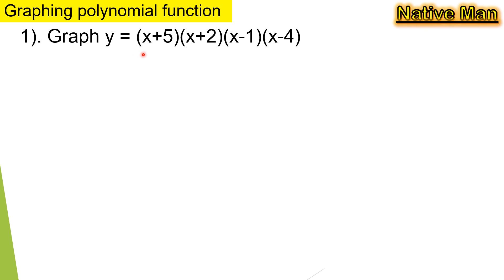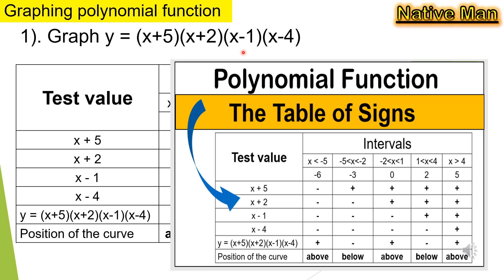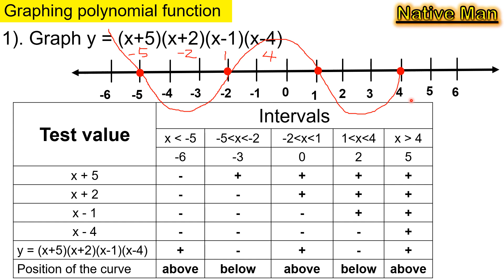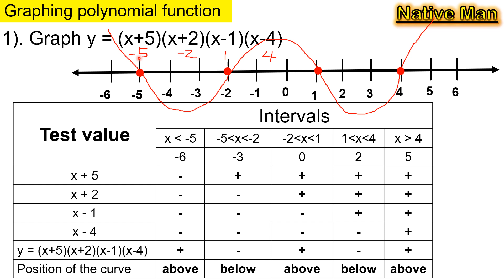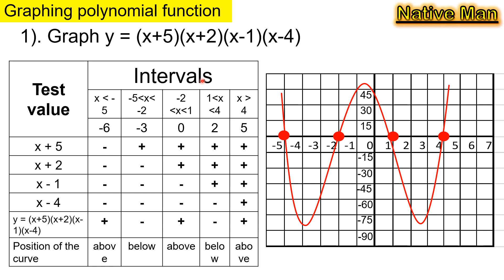[Tagalog] Graphing polynomial function using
This video lesson discussed how to graph polynomial function using table of signs.